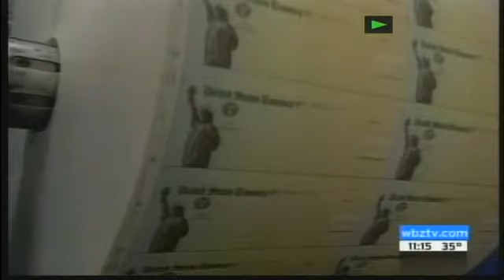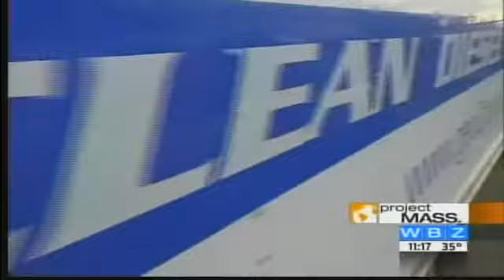WBZ-Boston Diesel Pollution Story